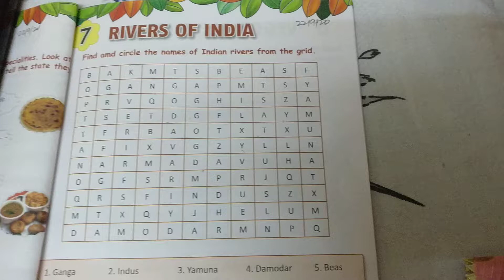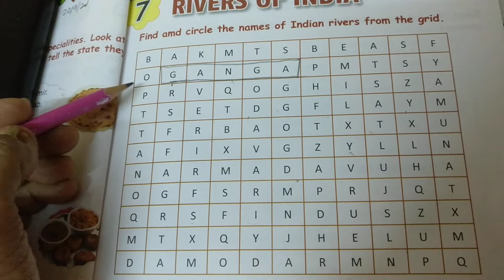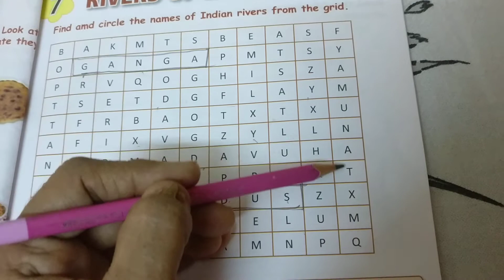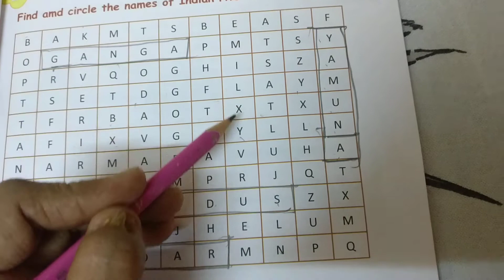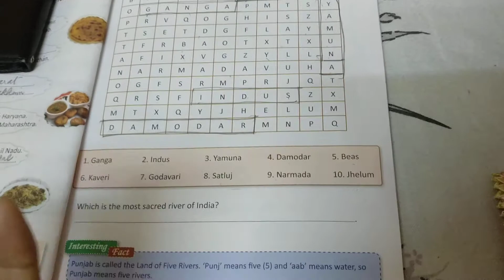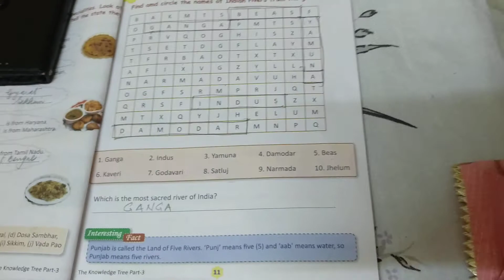Class 3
Gk ch 7